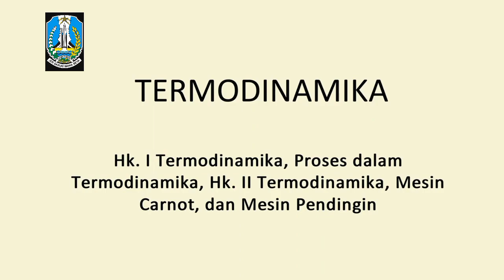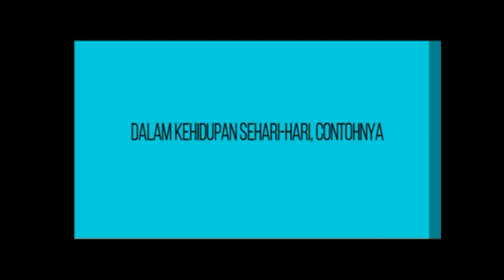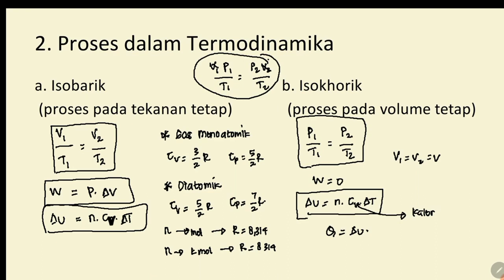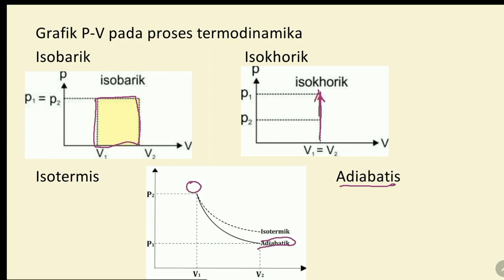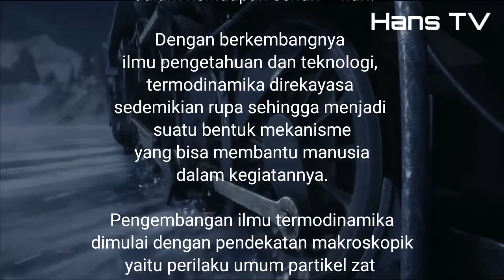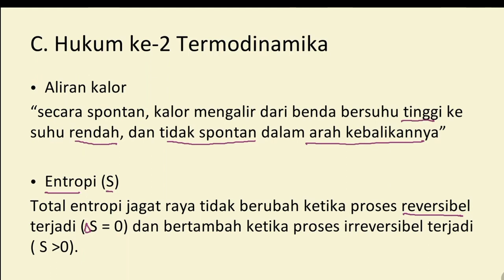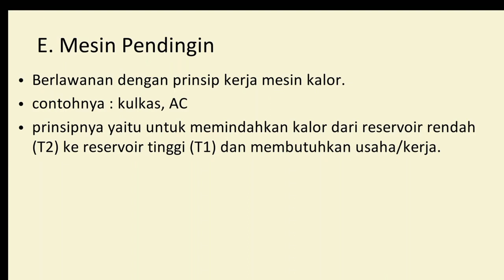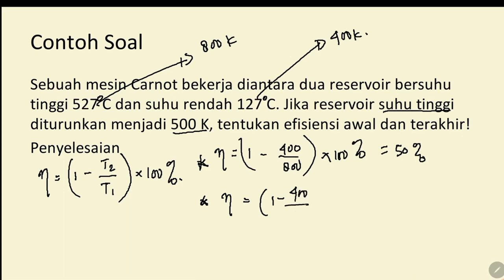Materi Termodinamika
Pengertian Termodinamika
Jadi, ilmu ini menggambarkan usaha untuk mengubah kalor (perpindahan energi yang disebabkan perbedaan suhu) menjadi energi serta sifat-sifat pendukungnya. Termodinamika berhubungan erat dengan fisika energi, panas, kerja, entropi dan kespontanan proses.

Selain itu, Termodinamika juga berhubungan dengan mekanika statik. Cabang ilmu Fisika ini mempelajari suatu pertukaran energi dalam bentuk kalor dan kerja, sistem pembatas dan lingkungan. Aplikasi dan penerapan Termodinamika bisa terjadi pada tubuh manusia, peristiwa meniup kopi panas, perkakas elektronik, Refrigerator, mobil, pembangkit listrik dan industri, adalah peristiwa Termodinamika yang paling dekat dengan kehidupan sehari-hari.
Intinya, prinsip termodinamika sebenarnya yaitu hal alami yang terjadi dalam kehidupan sehari-hari. Dengan berkembangnya ilmu pengetahuan dan teknologi, termodinamika direkayasa sedemikian rupa sehingga menjadi suatu bentuk mekanisme yang bisa membantu manusia dalam kegiatannya. Aplikasi termodinamika yang begitu luas dimungkinkan karena adanya perkembangan ilmu termodinamika sejak abad 17. Pengembangan ilmu termodinamika dimulai dengan pendekatan makroskopik yakni perilaku umum partikel zat yang menjadi media pembawa energi.

Sistem Termodinamika
Sistem termodinamika adalah bagian dari jagat raya yang diperhitungkan. Sebuah batasan yang nyata atau imajinasi memisahkan sistem dengan jagat raya, yang disebut lingkungan. Klasifikasi sistem termodinamika berdasarkan pada sifat batas sistem-lingkungan dan perpindahan materi, kalor dan entropi antara sistem dan lingkungan.